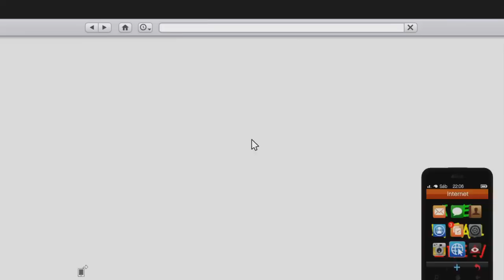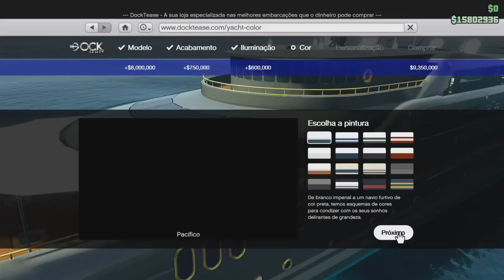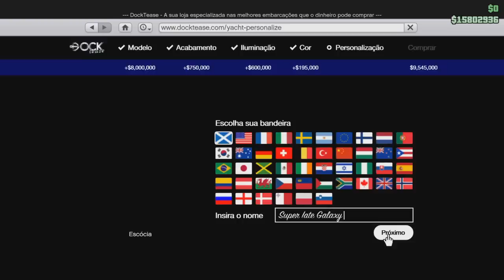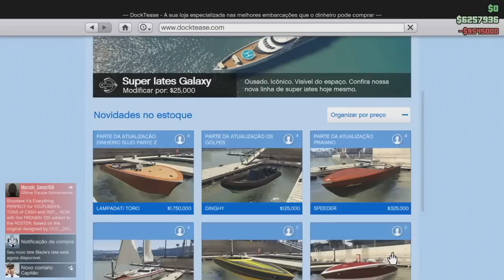GTA V - FINALMENTE! MEU IATE, BLADE'S IATE!!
▬▬▬▬▬▬▬▬▬▬▬ஜ۩۞۩ஜ▬▬▬▬▬▬▬▬▬▬▬▬▬
▓▓▓▒▒▒░░░ LEIA A DESCRIÇÃO DO VÍDEO ░░░▒▒▒▓▓▓
▬▬▬▬▬▬▬▬▬▬▬ஜ۩۞۩ஜ▬▬▬▬▬▬▬▬▬▬▬▬▬

PSN
Dri: Walke98
GameplayMG:xxMvrBladexx

Fiquem com Deus =D